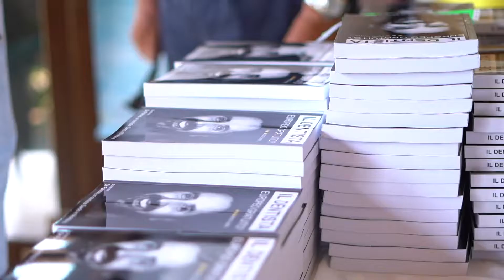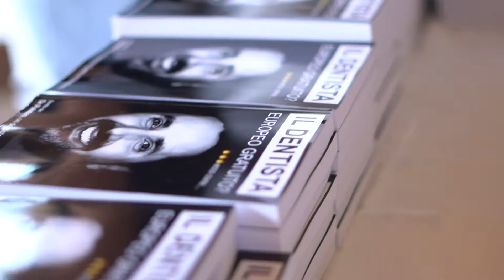Dr Palmas e Benito Urgu al Giglio, Evento estivo in Sardegna